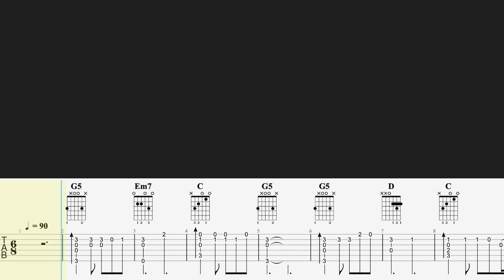吉他教学 同桌的你 - 老狼 高晓松 吉他 Cover 吉他谱 吉他教学 by 阿村 Fingerstyle Guitar Solo 指彈吉他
吉他教学 同桌的你 - 老狼 高晓松 吉他 Cover 吉他谱 吉他教学 by 阿村 Fingerstyle Guitar Solo 指彈吉他 吉他教学 Fingerstyle 教学 吉他指弹教学 吉他tab 吉他自学 演奏吉他谱

《音樂人阿村》

Shawn Tanch阿村，馬來西亞人，吉他手，吉他老師，攝影師，視頻創作者。

Shawn Tanch阿村, Malaysian, Guitarist, Musician, Photographer and Video Creator.